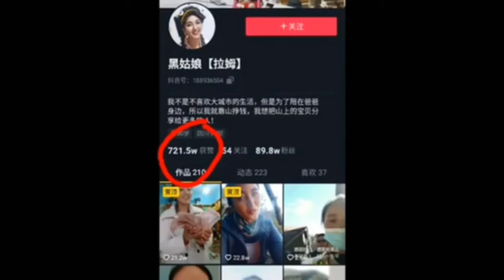SELEB TIKTOK DIB4KAR HIDUP saat LIVE STREAMING!! seram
Halo semua :)
Welkome Backk oi

Di vidio kali ini, aku mau ngebahas seleb tiktoker yang dia itu dibakar hidup hidup sama seseorang saat live. livenya di tonton oleh banyak orang juga nih.